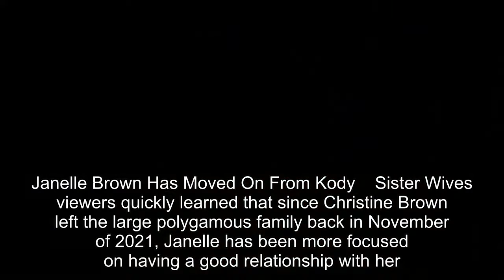Why Sister Wives' Janelle Brown Is Rejecting Kody